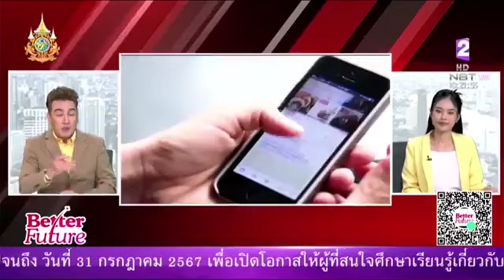นายกสัญจร จังหวัดนครราชสีมา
Better Future 2 ก.ค. 67
รายการ Better Future ออกอากาศวันที่ 2 กรกฎาคม 2567
ติดตามรับชมรายการของ NBT ช่องทางหลัก กดช่อง 2 NBT